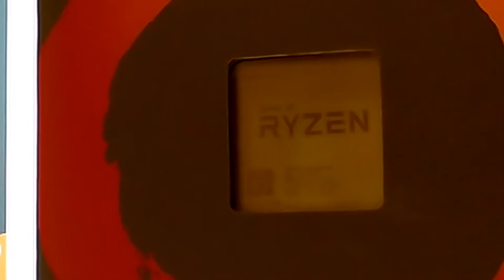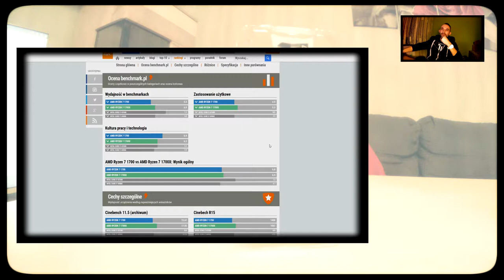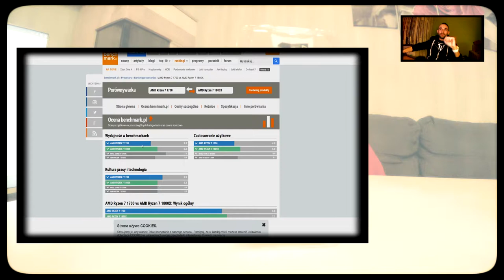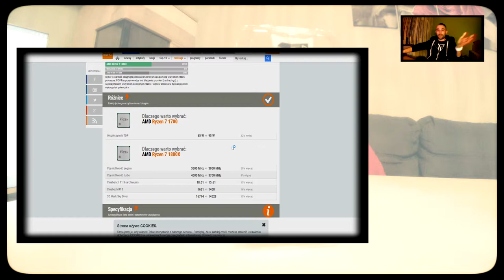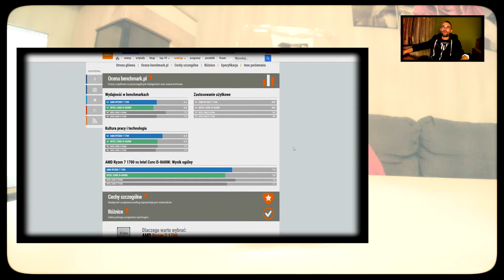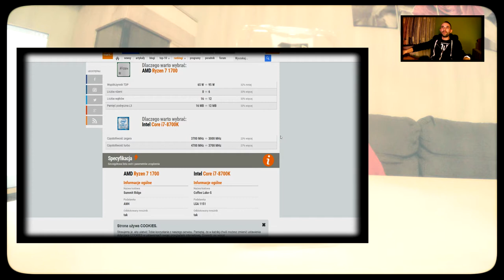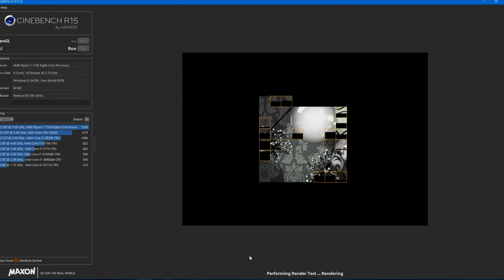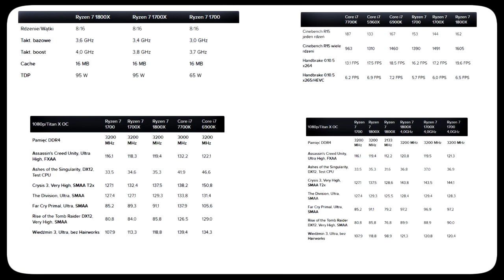TECHNIKALIA - Procesor Ryzen 7 1700 3,0 GHz (Overclocking 3,7 GHz)